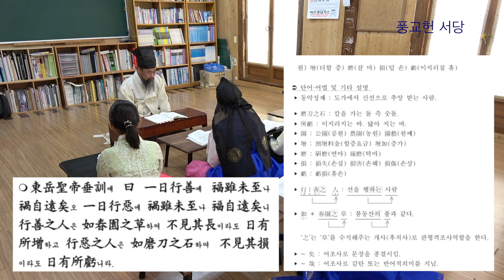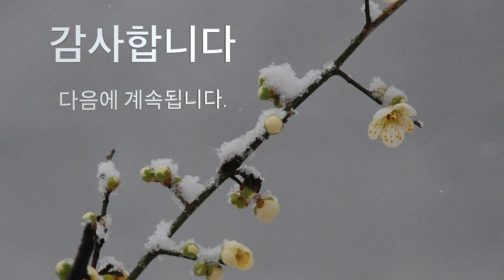즐거운 한문성독, 명심보감 제3강(계선편3)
전통서당 풍교헌의 강동의 훈장님과 학생들의 한문성독, 문법 설명과 자세한 해설까지 곁들인 세상에서 제일 쉬운 명심보감